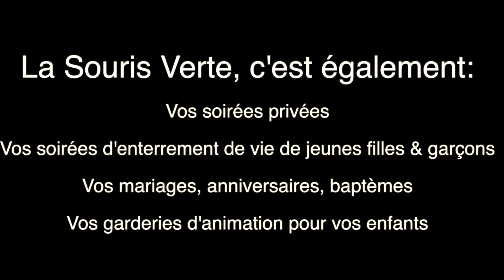Pharrell Williams - We Are Happy From Corsica Animation [La souris verte]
La souris Verte, société d'animation exerçant son métier en Corse et région PACA vous invite à découvrir ses différentes activités telles que: ANIMATIONS A THÈMES, ANNIVERSAIRES PERSONNALISES, STRUCTURES GONFLABLES, SPECTACLES DIVERS NOEL, HALLOWEEN, CARNAVAL, KARAOKÉS, SOIRÉES PRIVÉES, JARDIN D'ENFANTS etc.